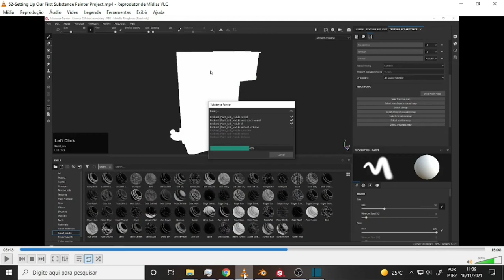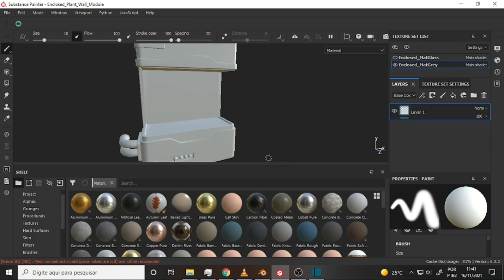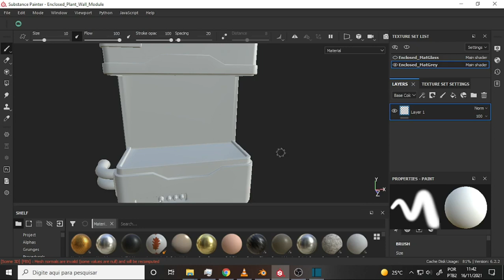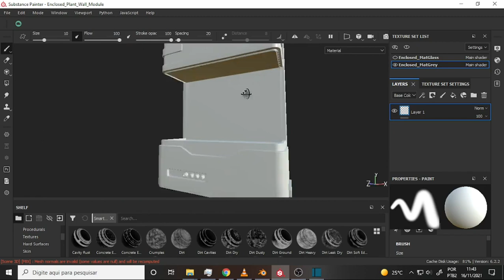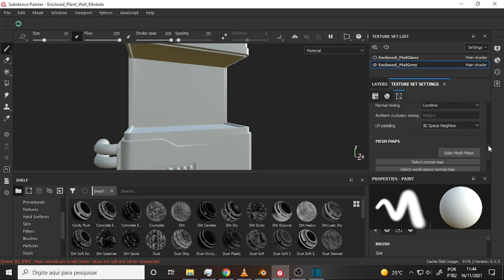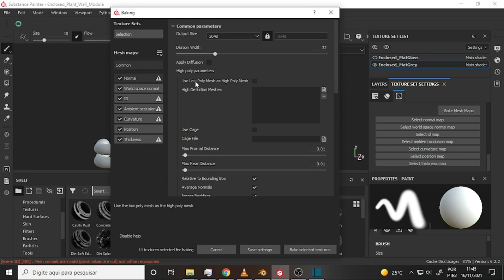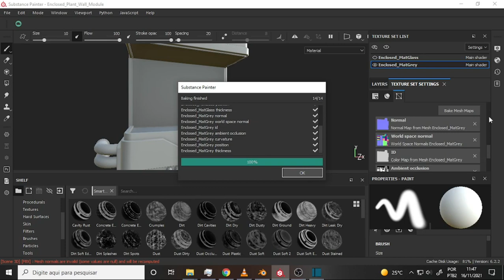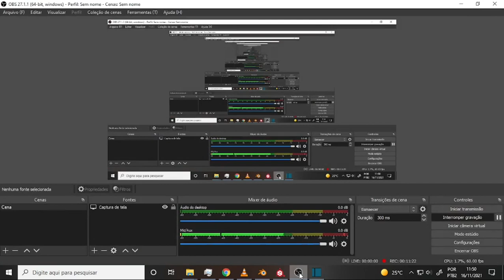what DEV 1457 First Bake